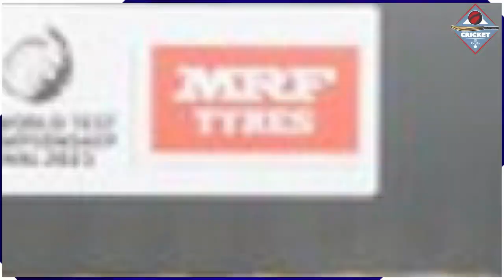जडेजा की वजह से बर्बाद हुआ, इस दिग्गज खिलाडी का करियर नाम जानकर आपके भी उड़ जाएगे होश